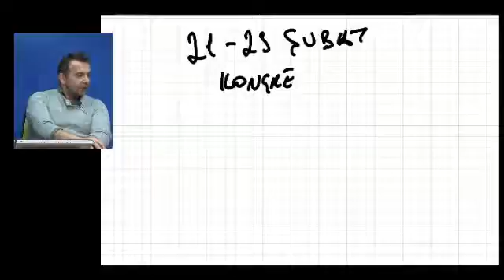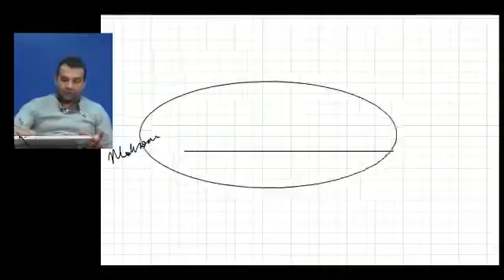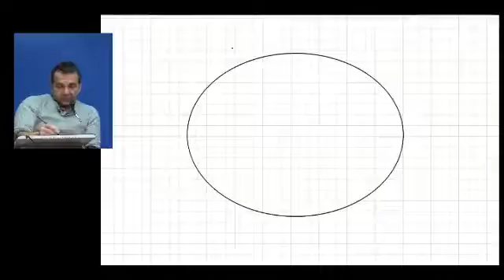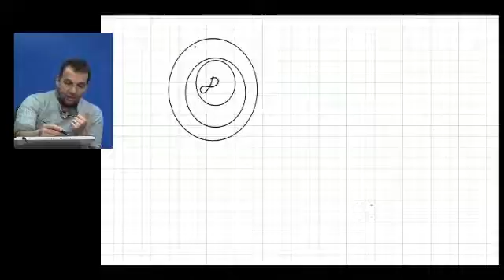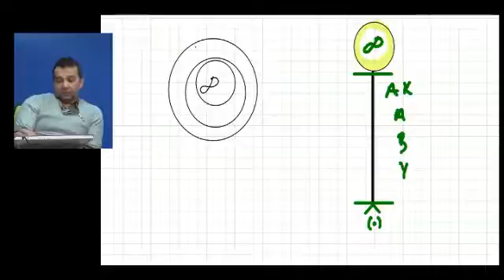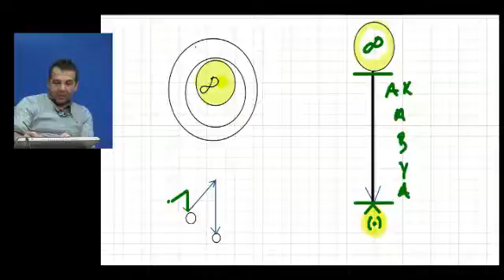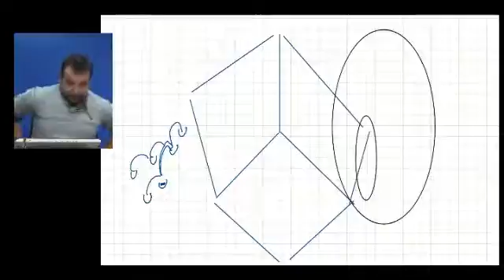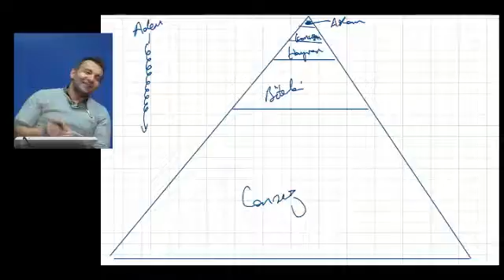13 Şubat 2017